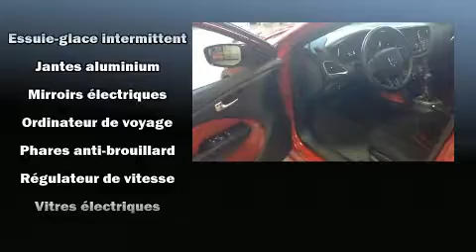2013 Dodge Dart in Joliette, QC J6E8S9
Montez à bord et laissez-vous éblouir par la Dodge Dart 2013. Cette berline 5 passagers affiche moins de 40 000 km au compteur. Ce véhicule offre une transmission automatique à traction avant et un efficace moteur 4 cylindres. Ce modèle possède toutes les caractéristiques raffinées auxquelles Dodge nous a habitués: des lampes de lecture avants et arrières, l'ouverture automatique de la glace du conducteur, un compte-tours, des essuie-glaces à vitesse variable, un afficheur de la température extérieure, des sièges baquets à l'avant, et le télédéverrouillage. Ses attrayantes roues en alliage s'harmonisent aux formes des ailes qui accentuent le caractère sportif du véhicule. L'ensemble complet de coussins gonflables combiné aux appuie-tête avant actifs procurent un niveau de sécurité de premier plan. Nous serons aussi en mesure de réviser toutes les options de financement de votre prochain véhicule. Nous serons heureux de répondre à toutes vos questions. Prenez quelques instants pour effectuer un essai routier!